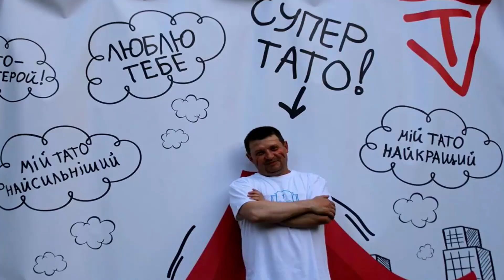День Батька в Авдіївці. АРХІВ 2019-2021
В этом видео собранны небольшие воспоминания за три года, с 2019 по 2021, как мы  отмечали День Отца в Авдеевке. Этот день всегда был насыщенный разнообразной программой для детей и взрослых. Множество локаций, семейных игр, конкурсов с призами. Неотъемлемой частью был конкурс "супер тато" - где отцы соревновались на время, кто быстрее протянет автомобиль до финиша.  И конечно же концерт музыкальной группы.
С 2022 года такое мероприятие проводить в Авдеевке не возможно, идут боевые действия. Сегодня многие отцы стали на защиту своей страны.
Быть хорошим отцом — самая ответственная и нужная работа в жизни мужчины. Стать примером для сына и добрым волшебником для дочери. Научить, рассказать, защитить, объяснить и сделать всё это с любовью и терпением — такое может только папа.

Номер карты для пожертвований:
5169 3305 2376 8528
Назначение платежа: Добровольные пожертвования